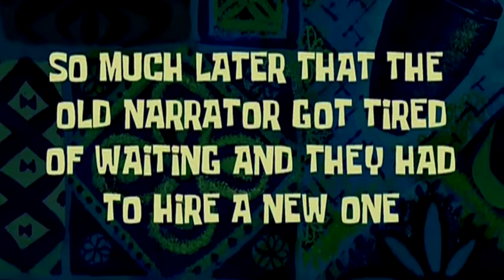Família Tiranossauro Rex! Caçada Final! Spino vs Giga vs Rex (#3/FINAL) | The Isle Realismo | PT/BR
Olá Player,

✦ Os Alphas ✦

➤➤➤ ACESSE!